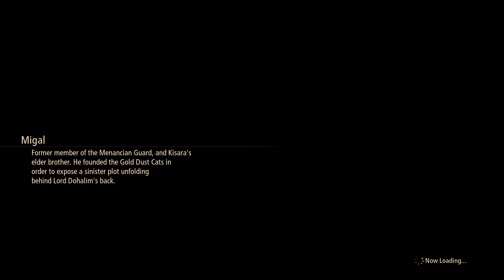Tales of Arise Walkthrough - Talka Pond Road - Hard Mode - Part 17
[Read Description]

Part 17 of a walkthrough for Tales of Arise. Alphen and the party travel through the Alpha Pond Road to reach their next destination to the next Lord. On the way there, they encounter a mysterious swordsman who has been looking for Alphen for unknown reasons.